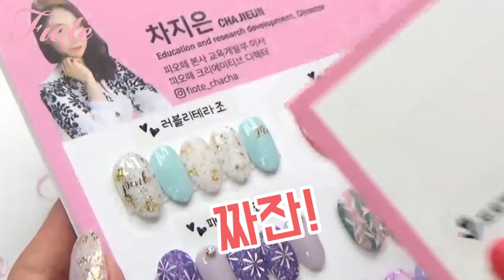피오떼 러블리테라조 네일 아트 챕터 1 HOW TO!! 쉽게 따라할수 있는 아트 다같이 해볼까요?!!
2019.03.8 인스타그램 라이브 방송에서 했던 테라조 아트중 그 첫번쩨!!